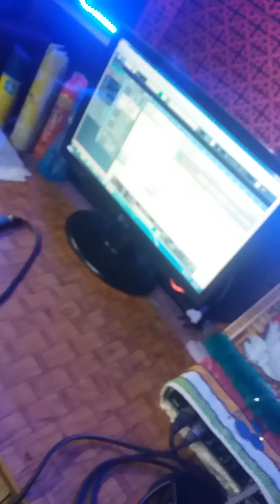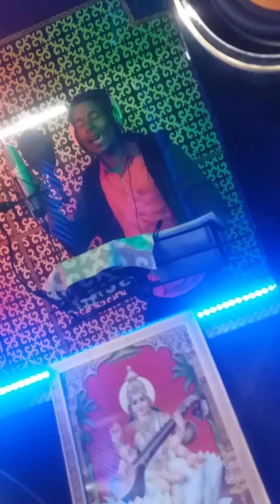Kahena ghumaila piya ho hamke mitihariya₩₩₩Singer kisor 4g का सुपर हिट पारिवारिक भोजपुरी लोक गीत